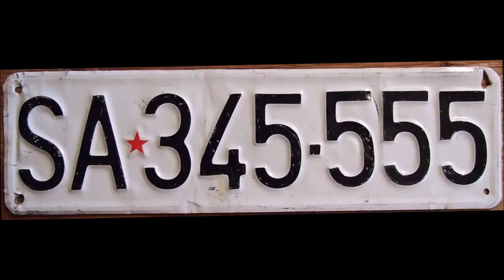Danielle Ferré en lecture - Le jeune homme et la Coccinelle